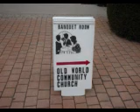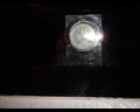I SOLD The Old World Village Church in HBCA 92647.WMV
LOCATION LOCATION LOCATION !! Beautiful Traditional European Church building for sale. Church is 4,020 sq ft and can comfortably seat 120 people upstairs in its 1250 sq ft Chapel and 150 people downstairs in its Reception/ banquet hall of 2,770 sq ft to a total of 4,020 sq ft building on a 4,208 lot..Sold AS IS!. Reduced to $849,000!  The church is in an excellent location & condition, and is iconic for hosting  weddings, baptisms, banquets, or even religious classes. Used to be a Restaurant in the past! The hall has two spacious restrooms, and is attached to a full-sized restaurant-style kitchen with a large cooler and necessary appliances. It is richly decorated in German-Catholic decor and is located conveniently off 405 near the New Bella Terra mall and Golden West College. This location makes for an excellent investment property for those who seek to invest and allow others to worship, or for a church group who has always sought a sturdy and culturally rich refuge for their congregation to call home! CALL EVAN HUNT 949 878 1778 for more details !!